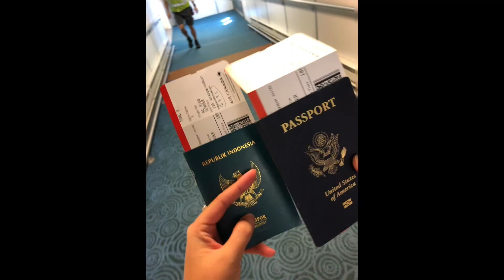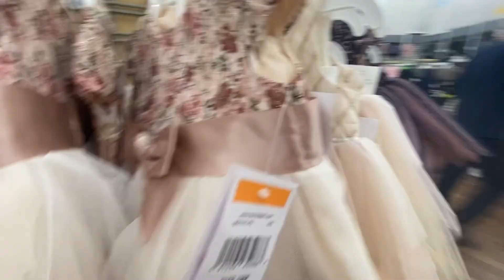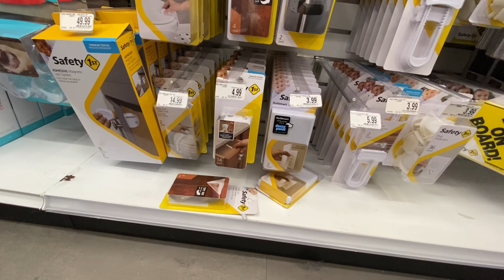Jalan-jalan ke Toko Bayi di Amerika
Halooha guys..
Welcome to The Arya’s Vlog ..
Salam penuh kasih sayang dari kami di Amerika Serikat.
Di vlog ini kami share tentang kehidupan sehari-hari kami agar kalian semakin dekat dengan kami dan tau bagaimana kehidupan kami di Amerika.

so...

EDITING :
LUMAFUSION :

Cover Music :
Track : 2SCOOPS -Donuts [ NCS Reelease ]

Kalian juga bisa mampir ke Social Media kami , agar kalian lebih mengenal dekat kami ..